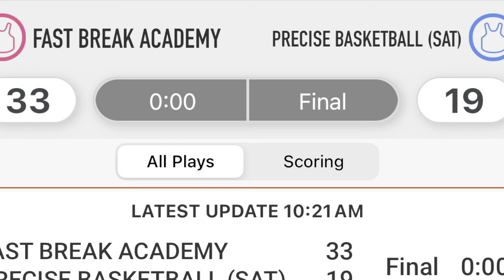Fastbreak 13u vs Precise “Thanksgiving Invitational” Game 1 33-19 ( Fastbreak) Saturday 11/18/2023